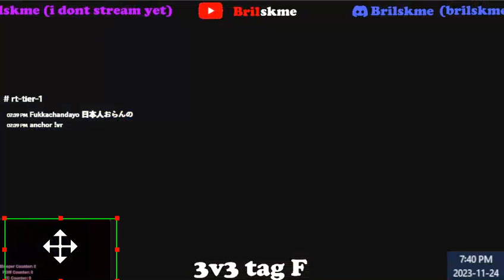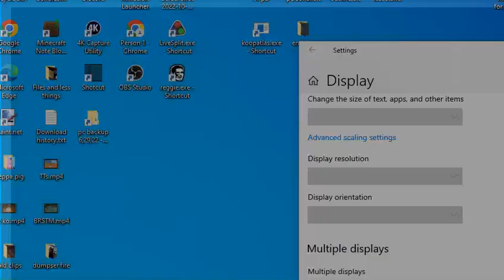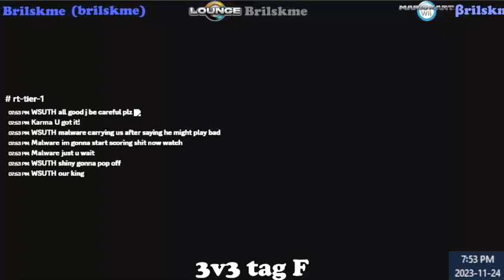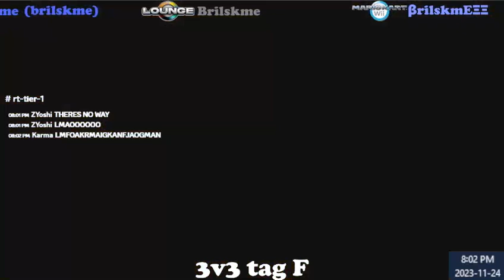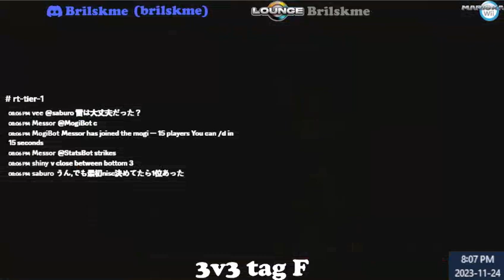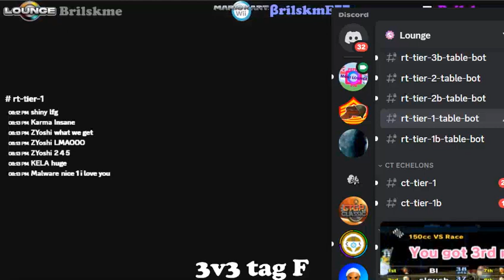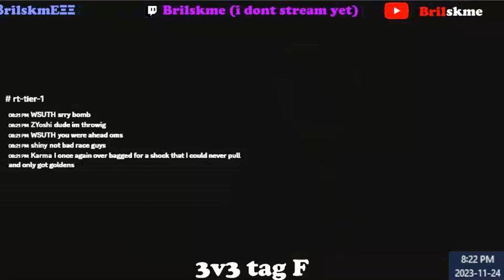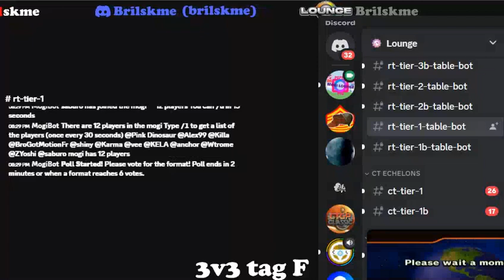Iron Escape #5 | Full Lounge Event